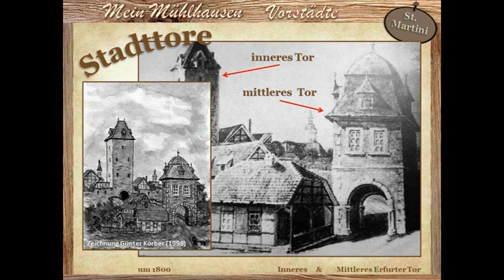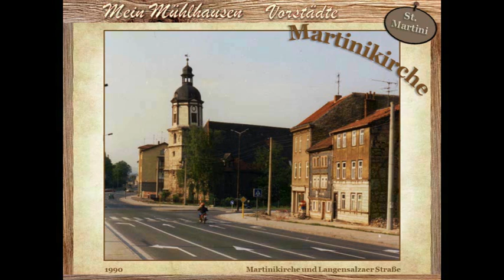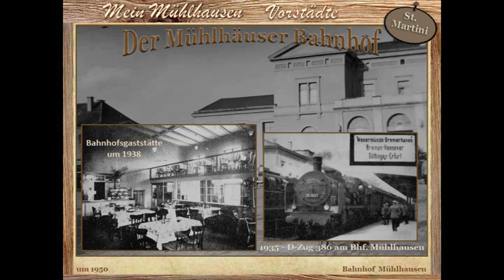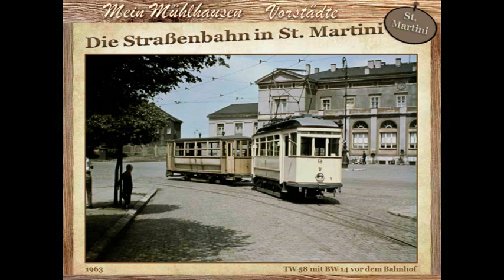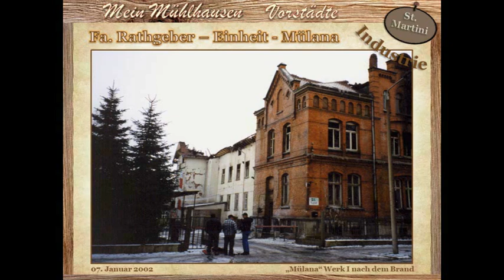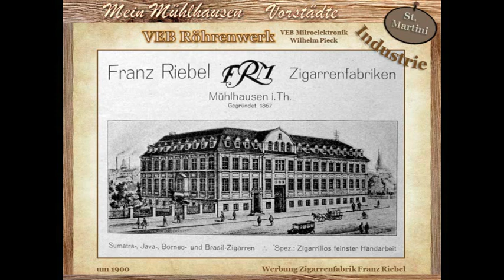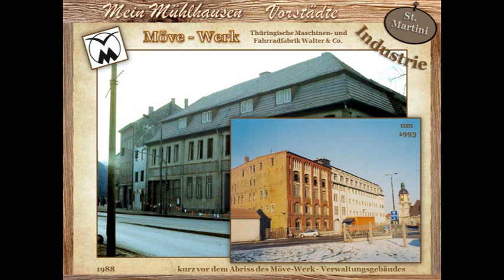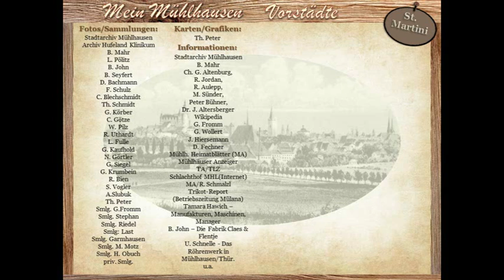Mein MHL - Die Städte vor der Stadt St Martini Teil 1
Die Vorstadt St. Martini liegt im Südosten von Mühlhausen. Diese Dokumentation erzählt die Entstehungsgeschichte, stellt die Kirchen sowie die Schulen der Vorstadt vor und beschreibt die industrielle Entwicklung anhand einiger Betriebe. Auch öffentliche Gebäude, wie das ehem. Städtische Krankenhaus werden kurz beleuchtet.
Fotos/Sammlungen:

Stadtarchiv Mühlhausen
Archiv Hufeland Klinikum
B. Mahr
L. Pölitz
B. John
B. Seyfert
D. Bachmann
F. Schulz
C. Blechschmidt
Th. Schmidt
G. Körber
C. Götze
W. Pilz
R. Uthardt
L. Fulle
G. Kaufhold
N. Görtler
G. Siegel
G. Krumbein
R. Bien
S. Vogler
A.Slubuk
Th. Peter
Smlg. G.Fromm
Smlg. Stephan
Smlg. Riedel
Smlg: Last
Smlg. Garmhausen
Smlg. M. Motz
Smlg. H. Obuch
priv. Smlg.
Informationen:
Stadtarchiv Mühlhausen
B. Mahr
Ch. G. Altenburg,                                                                                                                                          R. Jordan,                                                                                                                                                                R. Aulepp,                                                                                                                                                      M. Sünder,                                                                                                                                                         Peter Bühner,                                                                                                                                                               Dr. J. Altersberger                                                                                                                                 Wikipedia                                                                                                                                                                              G. Fromm                                                                                                                                                      G. Wollert                                                                                                                                                   J. Hiersemann                                                                                                                                                                        D. Fechner                                                                                                                                                             Mühlh. Heimatblätter (MA)                                                                                                                                     Mühlhäuser Anzeiger                                                                                                                                          TA/TLZ                                                                                                                                                          Schlachthof MHL(Internet)                                                                                                                                   MA/R. Schmalzl                                                                                                                                                    Trikot-Report (Betriebszeitung Mülana)                                                                                                                      Tamara Hawich – Manufakturen, Maschinen, Manager                                                                                                 B. John – Die Fabrik Claes & Flentje
U. Schnelle - Das Röhrenwerk in Mühlhausen/Thür.
u.a.
Texte: Th. Peter
Sprecher: Th. Peter
Produktion: TP Movie & Entertainment Production

Mühlhausen/Thür.
2020